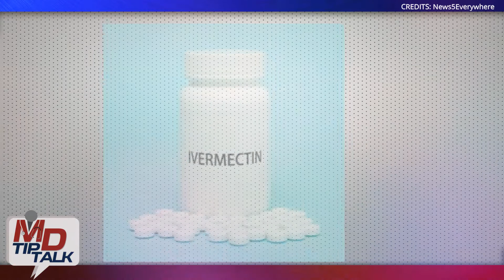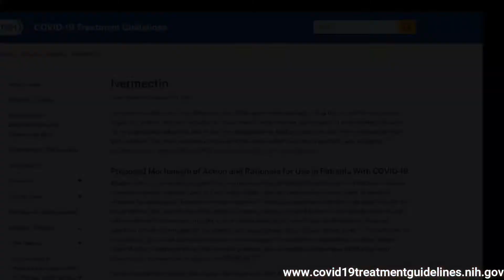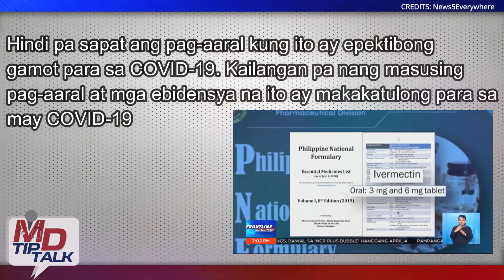IVERMECTIN epektibo sa COVID-19? [TAGALOG] | Know the Facts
Currently, the Ivermectin that is currently available and FDA approved is for veterinary use.

With the clamour regarding Ivermectin, getting feed up by the right information is a must. We should be knowledgeable and aware of the efficacy and indication of this drug. Lets get to find out how it is used and how the medical community reacted to this issue.

erratum: March 31, 2021 not 30

COVID-19